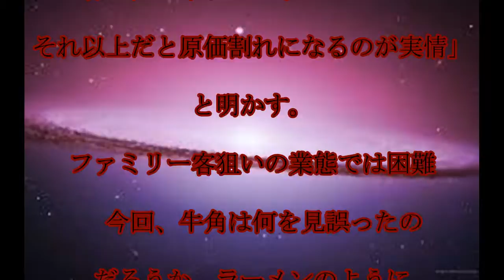外食企業,サブスク,難しさ牛角,焼き肉の,定額制,食べ放題を,販売終了,外食,サブスクの,難しさ,話題,動画